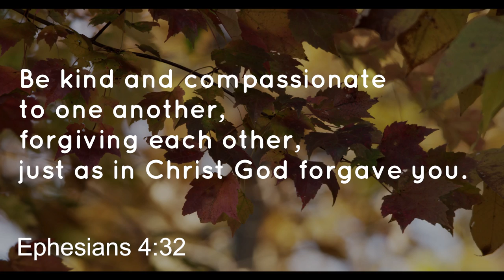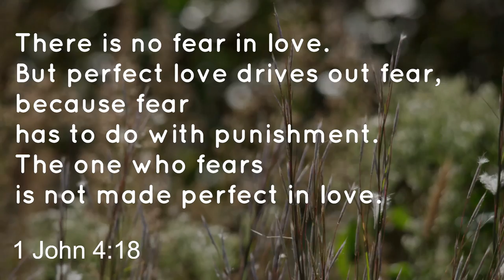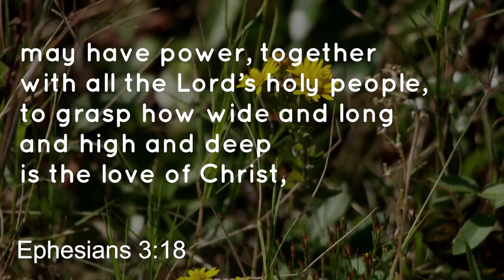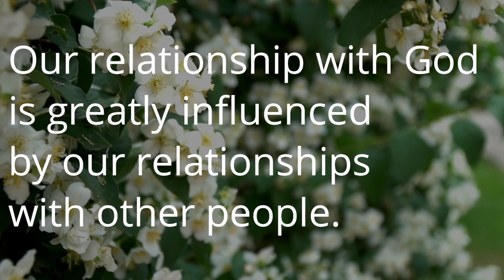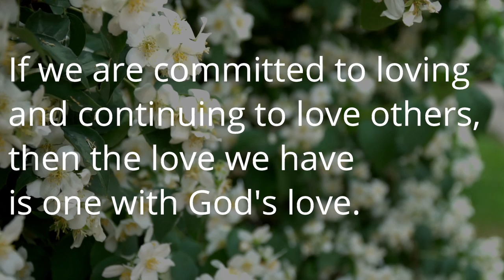GODs LOVE (Christian inspiration)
GOD's loves is Perfect.
Its faithful, unconditional, pure, forgiving, inspiring, eternal, hopeful, generous, gracious, strong, refreshing, unfailing and never ending to us as His sons.
His letters are in our Holy Bible which give us grace, strength, hope and peace.
He always speaks to us through our Holy Bible.